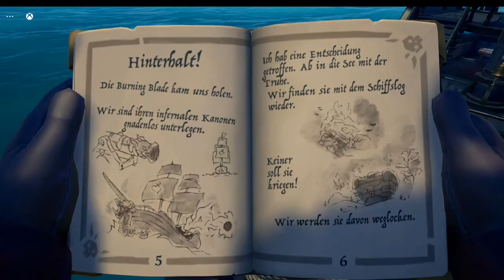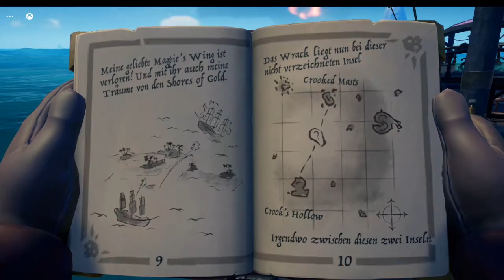Sea of Thieves #120 - Wir haben ein Ziel aber das wird irgendwann vergessen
Wir wollten die Missionen des Schleierbandes machen aber wir lassen uns zu schnell ablenken.

Die Aufnahme ist noch in Saison 5.

Das Spiel ist "Sea of Thieves" von "Rare"